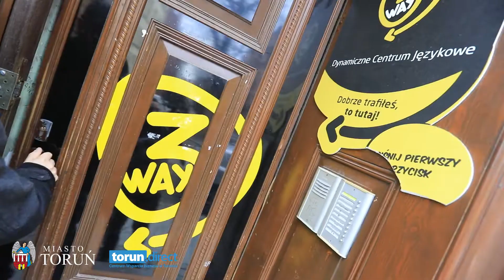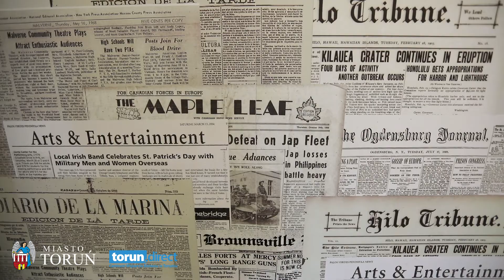Tak się robi biznes na Starówce! S02/E01 Szkoła językowa 3WAY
Tak się robi biznes na Starówce! to projekt, w którym prezentujemy sylwetki przedsiębiorców, którzy swoją działalność związali z Zespołem Staromiejskim w Toruniu.  Rozmawiamy z  właścicielami firm na tematy związane z prowadzeniem działalności gospodarczej na Starówce. To wizytówka miasta, która przyciąga turystów z całego świata, ale też miejsce gdzie na co dzień swoje interesy prowadzą  biznesmeni z różnych branż. W cyklu filmowym opowiadają o pomysłach na działalność, zdobywaniu klientów, metodach promocji, blaskach i cieniach tak prestiżowej lokalizacji jaką jest toruńska Starówka.